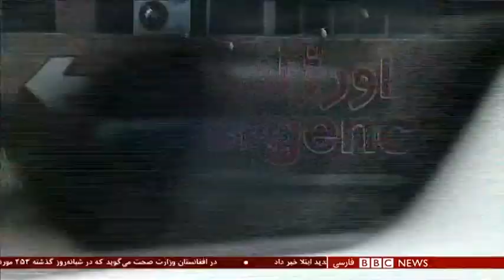آیا فخری‌زاده به دنبال ساخت پنج کلاهک اتمی بود؟ شصت دقیقه ۱۵ آذر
شورای عالی امنیت ملی ایران می‌گوید قانونی که دولت را ملزم به کاهش تعهدات هسته‌ای می‌کند، به زیان مصالح ملی نیست. دولت حسن روحانی پیشتر این قانون را مغایر مصوبات شورای عالی امنیت ملی خوانده بود. همزمان خبرگزاری رویترز گزارش کرده که ایران در نامه‌ای محرمانه به آژانس بین‌المللی انرژی اتمی گفته می‌خواهد سانتریفیوژهای پیشرفته بیشتری در تأسیسات نطنز نصب کند.‏ درز این مکاتبات محرمانه حالا باعث ناخشنودی دولت ایران شده است.
اسدالله سعادتی معاون شورای عالی مصالحه ملی افغانستان
حبیب‌الرحمان پدرام، عضو مجلس نمایندگان افغانستان
مجید گلپور، محقق و کارشناس روابط ایران و اروپا، از پاریس
علیرضا نامور حقیقی تحلیلگر مسائل سیاسی ایران از تورنتو کانادا
رونن برگمن، خبرنگار روزنامه نیویورک تایمز و روزنامه اسرائیلی یدیعوت آحرونوت از تل آویو